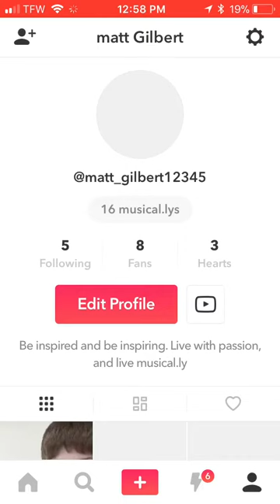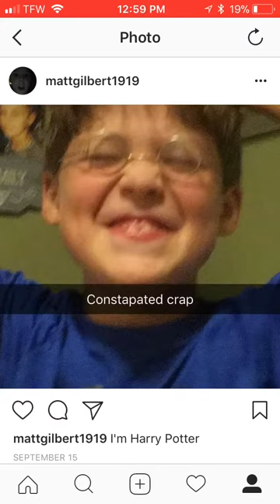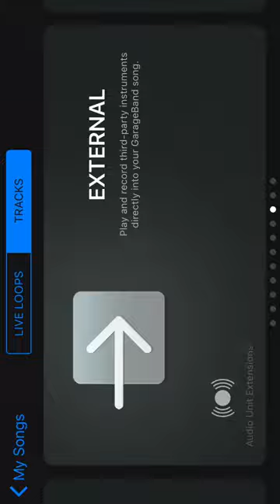Showing y’all around what all I have on my phone